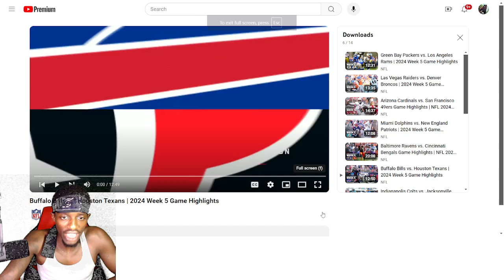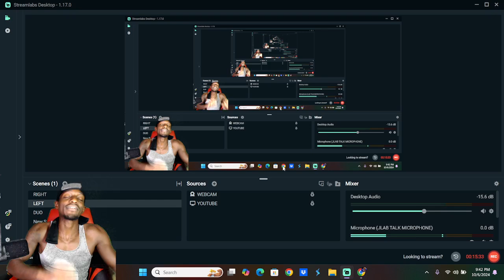Buffalo Bills vs Houston Texans 2024 Week 5 Reaction